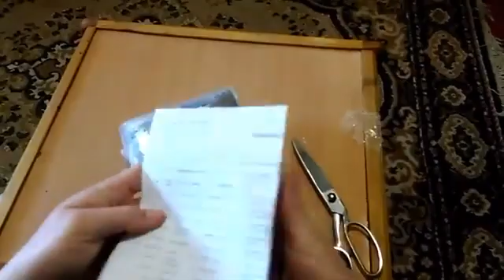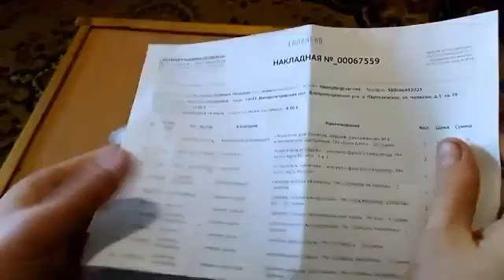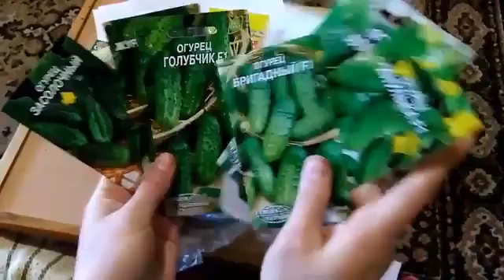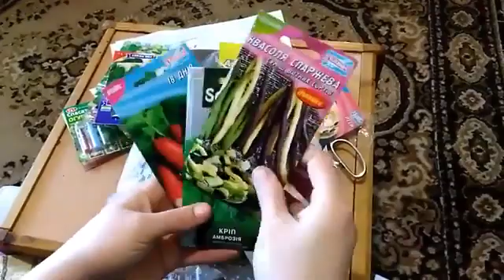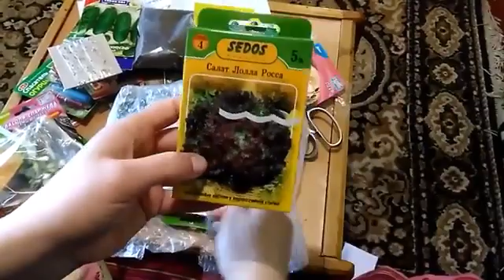Покупка семян в магазине OGOROD.ua (Распаковка №4)